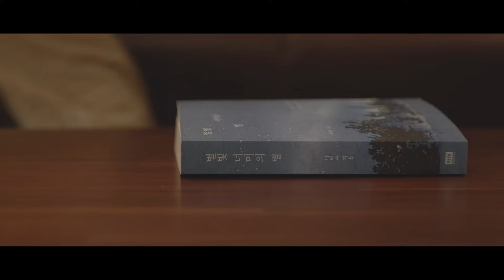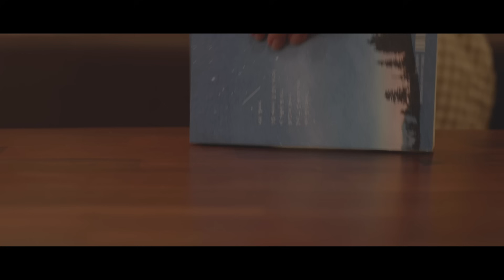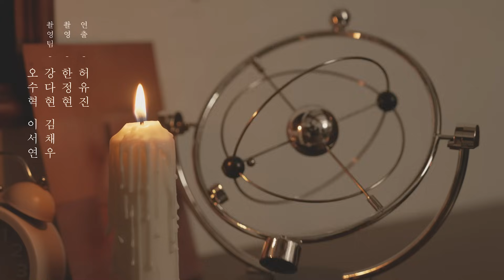[ MV ] 허현지(hyON) - 별자리 / Official Music Video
* 아티스트에게 제공받은 영상입니다. *

# Credit
Composed by 허현지(hyON)
Lyrics by 허현지(hyON)
Arranged by 허현지(hyON)

Vocal by 허현지(hyON)
Piano by 허현지(hyON)
Guitar by 히오(HeO)
Clarinet by 장혜민

Recorded by Sound Surgoen
Mixed by 김성준
Mastered by 곽동준

Artwork by 이지연